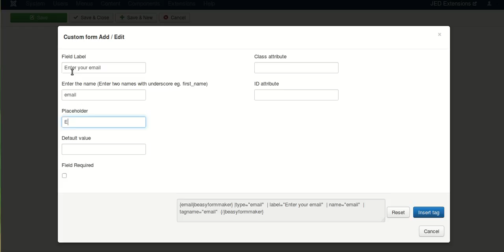How to set up email field in joomla easy form maker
In this video you will learn how to set up email fields in joomla easy form maker